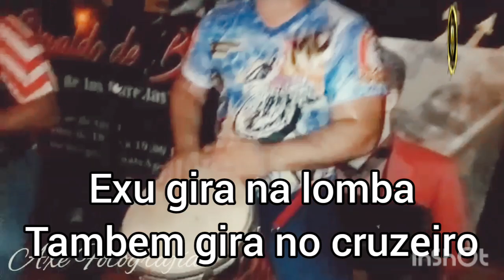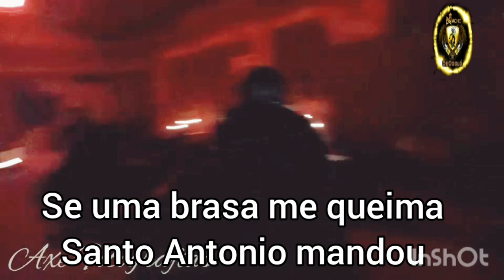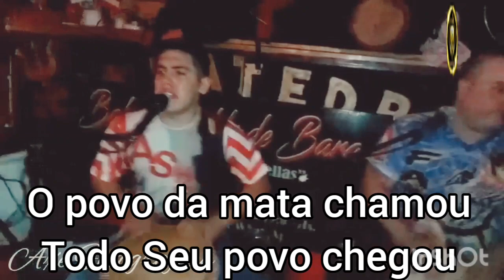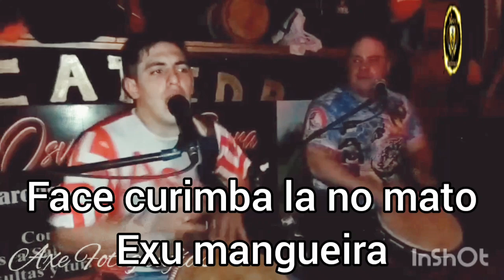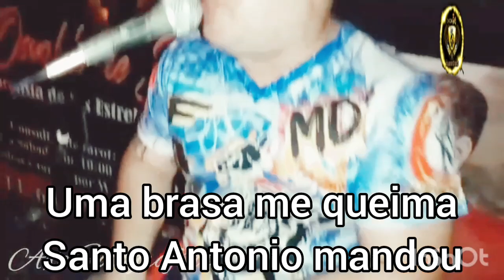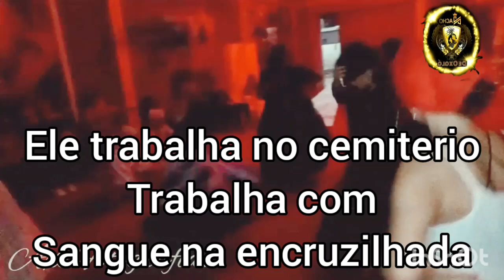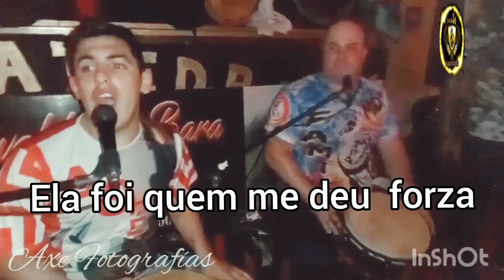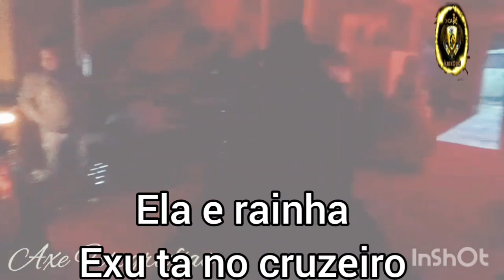IVAN DE BEJI Y TINCHO EXPLOTAN LA KIMBANDA EN VIVO !!! (CON SUBTÍTULOS)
FIESTA DEL PAI OSVALDO DE BARA
TOCA IVAN DE BEJI Y TINCHO DE OXALÁ